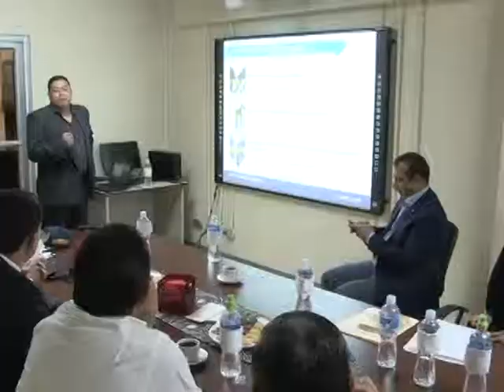SOCIALIZAN LEY DE PORTACIÓN DE ARMAS